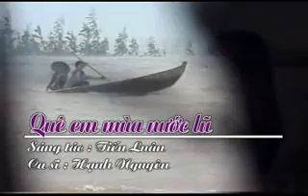que em mua nuoc lu hanh nguyen